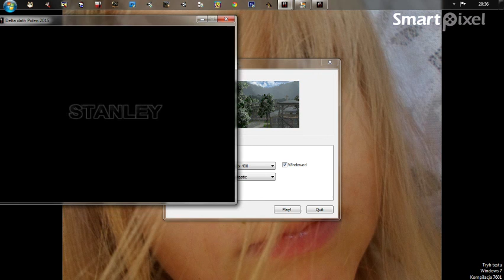Moja pierwsza gra multiplayer (silnik Unity3d) cz3